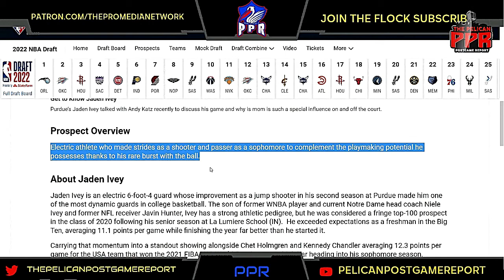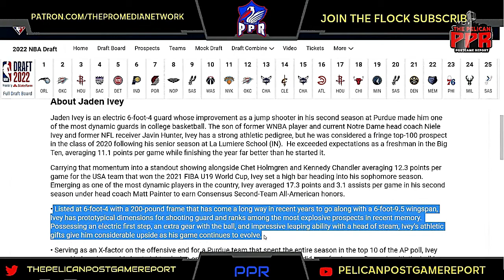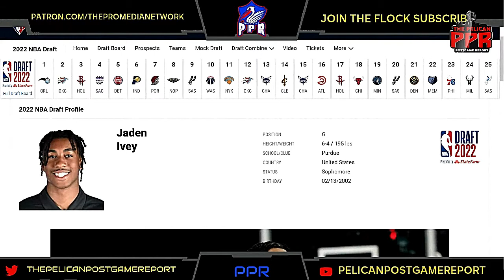Pelicans Prospect: Jaden Ivey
Big Q & DC recap the news topics listed below on today’s stream.
We breakdown the New Orleans Pelicans potential draftees. With the upcoming NBA Draft approaching the Pelicans are looking for talent to add to the already loaded team. In this stream with breakdown Jaden Ivey.

PELICAN POST REPORT MERCH!